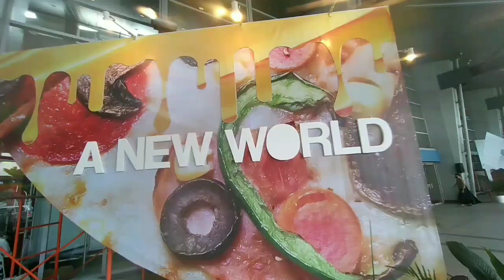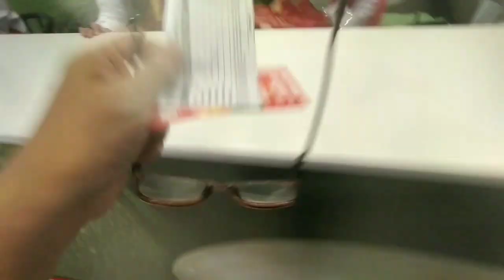TRAVEL VLOG | MAFBEX Manila Foods and Beverages Expo (Part 1)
MAFBEX is  Manila Food and Beverages Expo. June 15-19,2022. World Trade Center, Pasay City